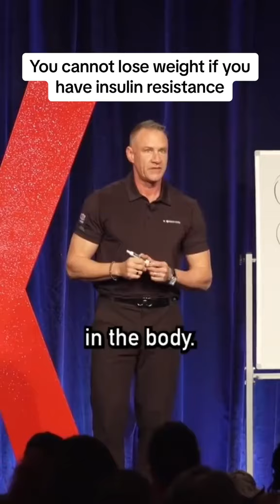You cannot lose fat if you have insulin resistance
Dr. Degha Fongod MD
Board Certified Internal Medicine Physician is practicing Aesthetic Medicine at Delight Medical and Aesthetics in Tysons Corner, VA outside of Washington DC.

Dr. Fongod's practice specializes in Skin of Color and offers a wide range of non-surgical cosmetic treatments including medical consultation, medical-grade skincare, dermal fillers, botox treatments, laser hair removal, chemical peels, microneedling, hair restoration, laser resurfacing, weight loss and more.